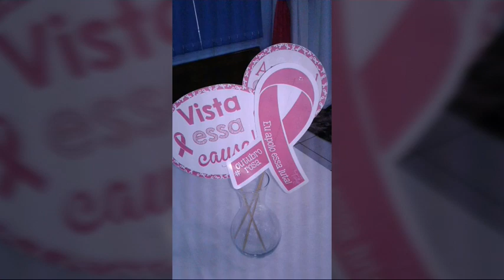Decoração para culto rosa ( fotografias ) Lindo para te inspirar sem pap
Tudo muito top, se inspire e curta